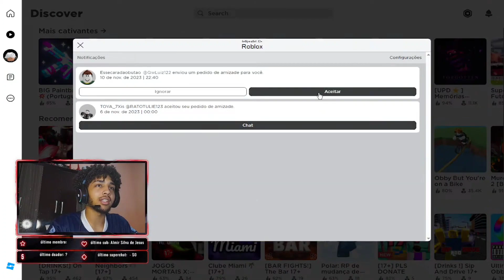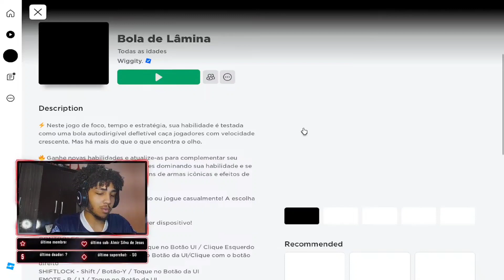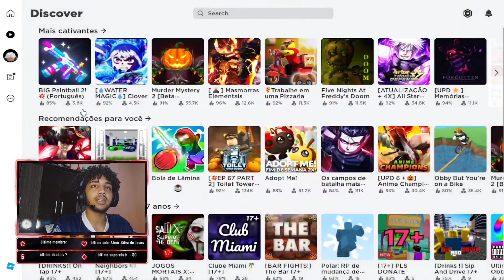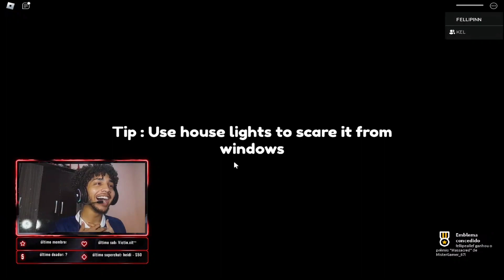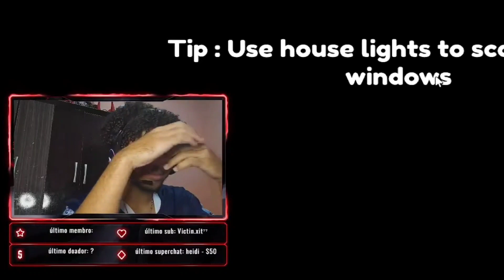VOCÊ VAI SE BORRAR DE MEDO! melhores momentos das lives do FELLIPINN!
ALGUNS DOS MELHORES MOMENTOS DAS MINHAS LIVES AQUI NO YOUTUBE, VOU TENTAR PEGAR OS MELHORES E POSTAR AQUI OU CRIAR UM CANAL NOVO.

00:00 Blade Ball
16:29 Jogo de Terror